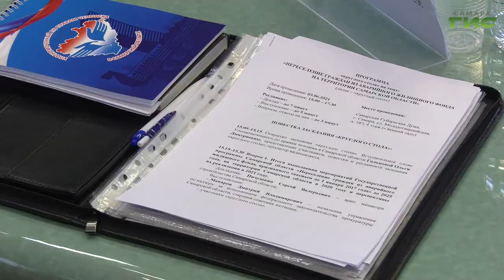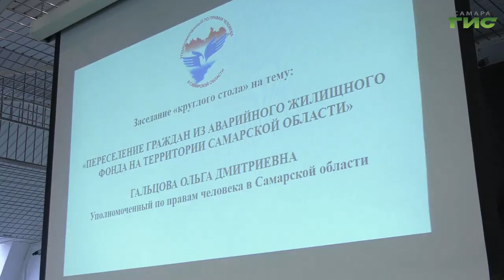Как в Самарском регионе реализуется программа расселения граждан из аварийных домов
Сроки расселения, качество предлагаемого жилья и наличие необходимой инфраструктуры. Уполномоченный по правам человека в Самарской области Ольга Гальцова обсудила с представителями власти и общественниками вопрос переселения жителей из аварийных домов. По словам регионального омбудсмена, каждое пятое обращение жителей связано именно с жилищным вопросом, а право на жилье — одно из основных конституционных прав человека. Подробности расскажет Светлана Кудрявцева.